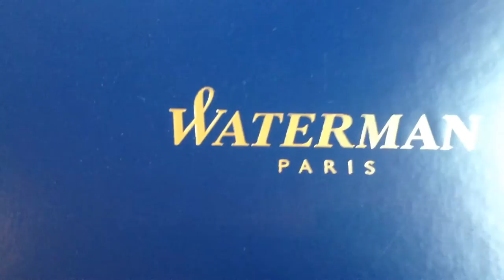Pluma Fuente Waterman Expert